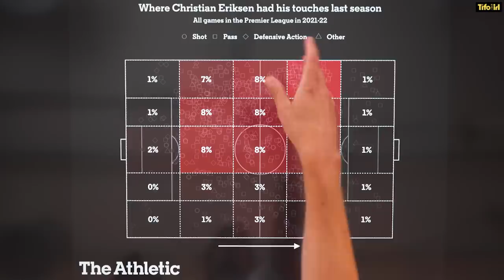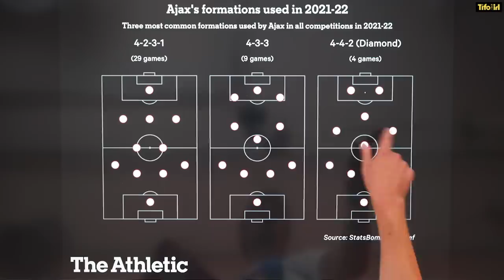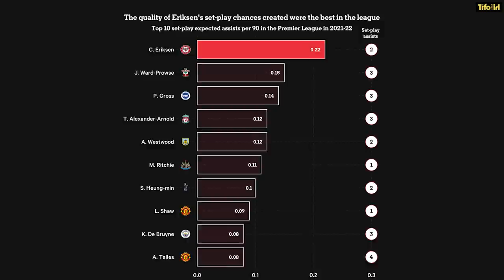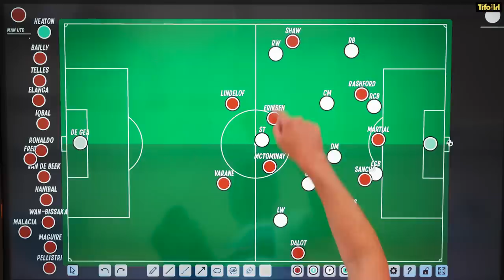Christian Eriksen to Man Utd: where will he play?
Manchester United are leaning on Erik ten Hag’s experience as Ajax manager by signing as many former Ajax players as possible. Next to arrive at Old Trafford is Christian Eriksen. Eriksen is well known in the Premier League having played at Spurs, and Brentford.

But how will he fit into this Man United team? JJ Bull explains.